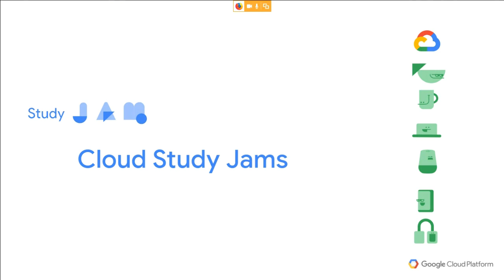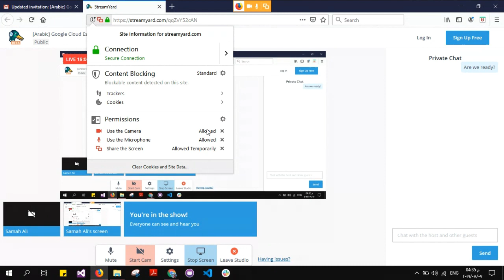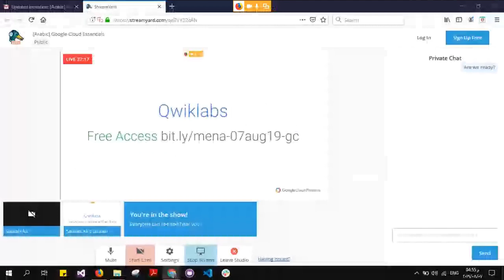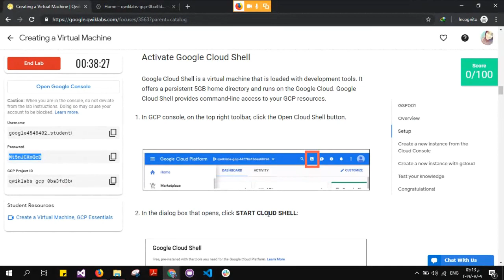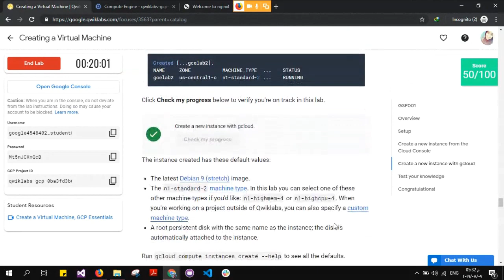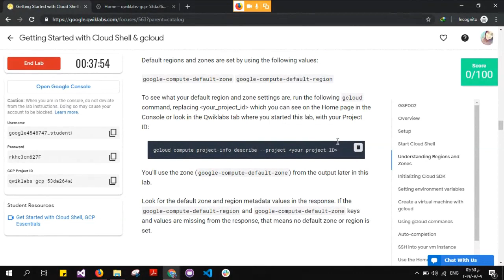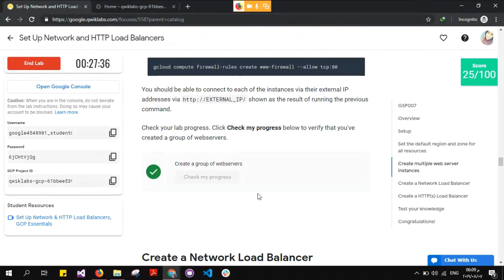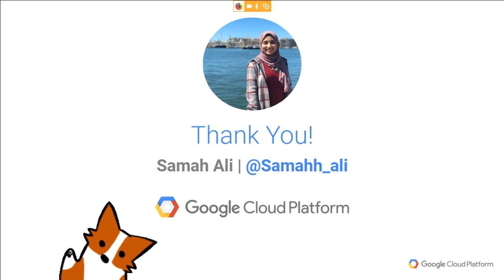[Arabic] Google Cloud Essentials (Samah Ali)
# المحاضرة #
# وصف المحاضرة #
في هذه المحاضرة سنتعرف على ماهو Google Cloud
و أيضا ماهو computing
ثم سنقوم بحل مجموعة من الLabs على Qwiklabs
MENADD
» All sessions are recorded and will remain online after the streaming ends.
     You can watch it later anytime. Youtube.com/GDGMENA